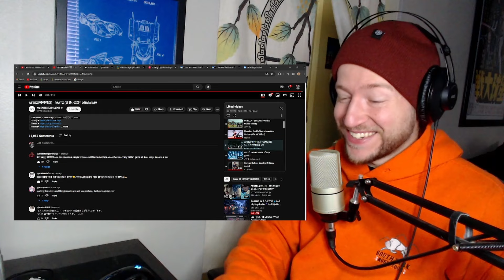First time seeing MATZ by ATEEZ 에이티즈! (홍중, 성화)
I have not heard any ATEEZ in a while but these men dropped a banger right on my head ⚡⚡🔥